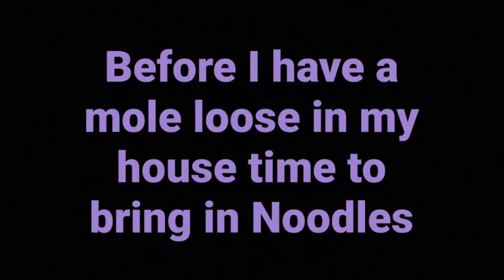Junior the Chihuahua puppy, first fight with a mole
the mole I bit him but he's fine, once he flung it out of the bathtub I had to get noodles because I don't want it running through my house.

you can thank the black spots all over my carpet to oil furnace man who cleaned my furnace and left black soot stains in my carpet and all the way out of my house